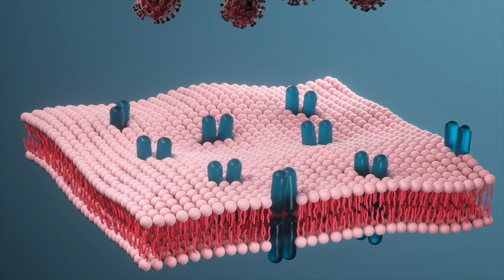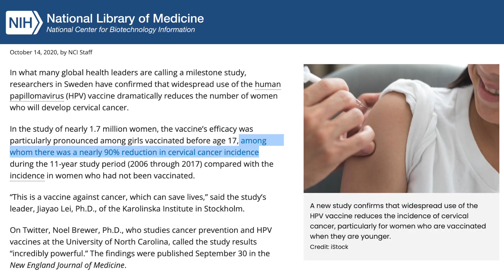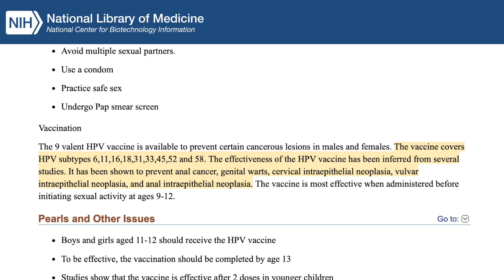HPV and Cervical Cancer: What You Need to Know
🔴 What is your favorite content?
🔴 What could we do better?

You’ve probably heard about the link between HPV (human papillomavirus) and certain cancers.

Although HPV (the incredibly common and treatable virus that causes genital warts) doesn’t always lead to more serious health issues, certain strains can develop into cervical cancer.

In my new video, we’re discussing what you should know about HPV and cervical cancer. Find out about:
• HPV treatment and prevention,
• the link between HPV and cervical cancer,
• other types of HPV-related cancers, and
• what you can do to protect yourself and loved ones!